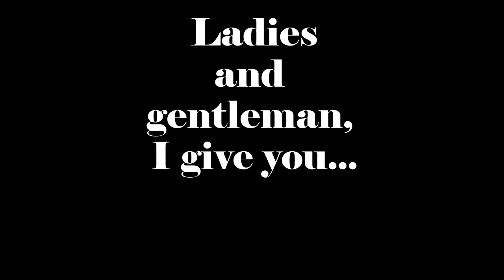Trixy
Adopt Trixy